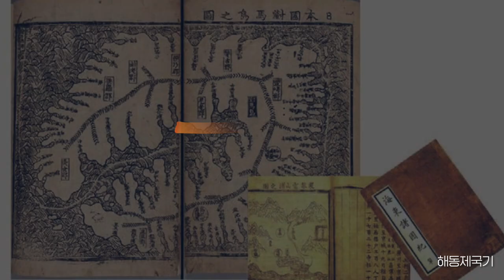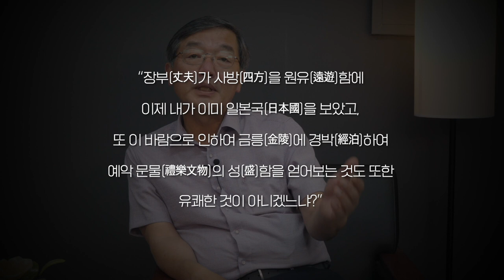[재상열전] '초고속 승진'이란 무엇인가를 보여준 신숙주 | 그의 정치적 선택이 비판 받는 이유 | 조선의 대(對) 일본 정책의 근간을 만든 사람